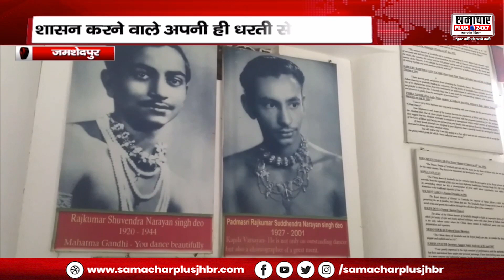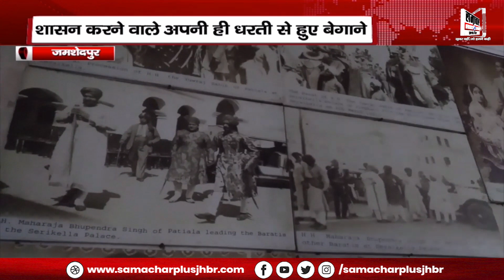झारखंड में 'राजा' के पास ही नहीं हैं मूलवासी होने का प्रमाण, देखिए प्रताप आदित्य सिंह से ख़ास बातचीत